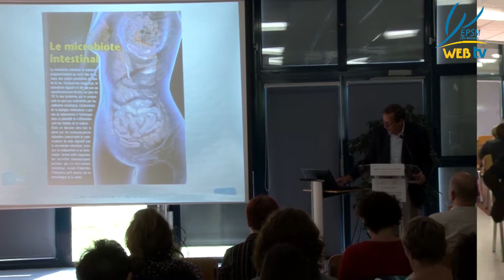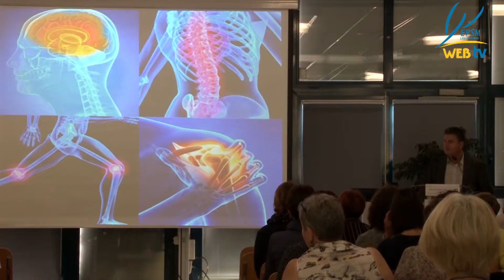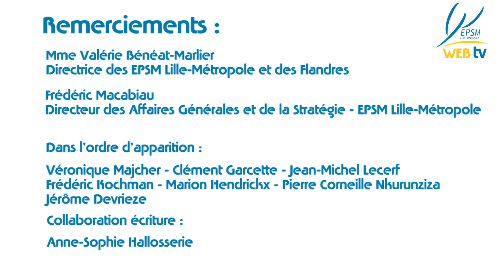Microbiote, alimentation, cerveau : les interactions Septembre 2018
Le microbiote a un rôle essentiel pour notre santé mentale - Journée CLAN des EPSM des Flandres et Lille-Métropole - Bailleul 2018